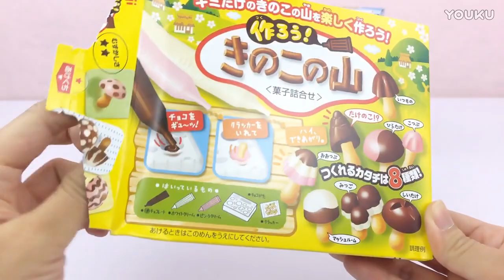DIY食玩之和式馬桶、巧克力餅幹制作 新魔力玩具學校, new molly toy school